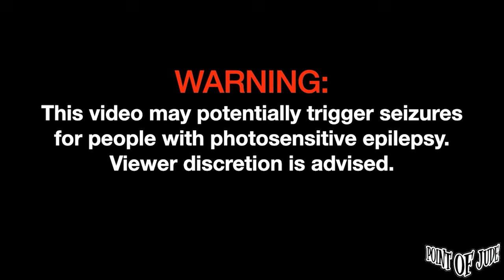Mike Kosa — Iisang Tulay | Performed at Sta. Mesa, Manila [FULL PERFORMANCE] (High Quality)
Mike Kosa — Iisang Tulay | Performed at Sta. Mesa, Manila August 19, 2023 [FULL PERFORMANCE] (High Quality) @mikekosa2308